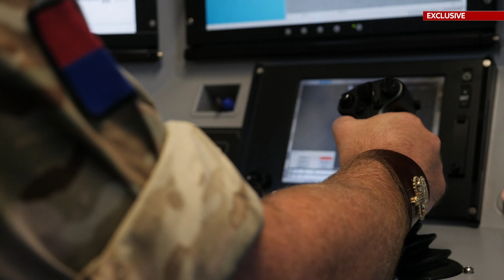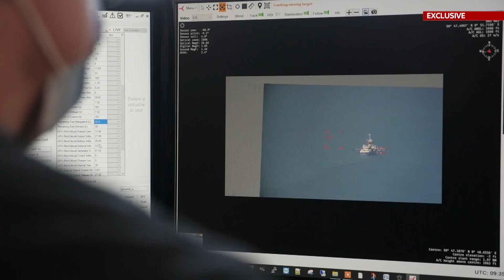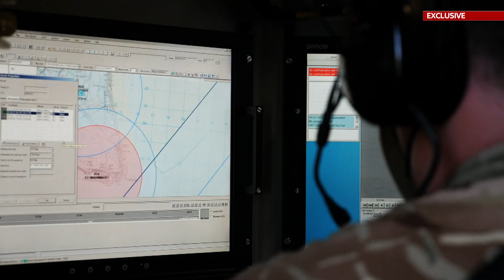Drones used to track people smugglers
Drone footage has been used for the first time to prosecute people involved in people smuggling in the English Channel.

Sky News has been given exclusive access to the teams in Kent, trying to reduce the number of migrants illegally making crossings.

and download our apps